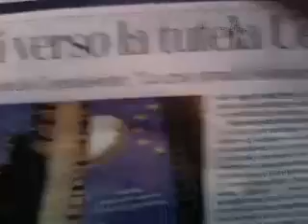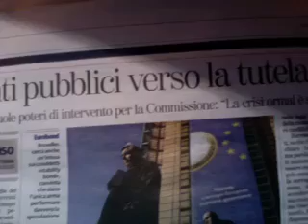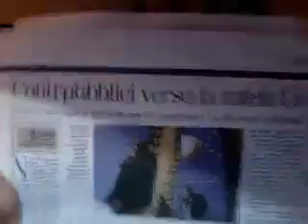La Crisi Occidentale è Sistemica.mov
Manuel Barroso dichiara che "La crisi ormai è sistemica" ! Per cui si possono riguardare i video di oltre un anno fa OCCIDENTE DEFAULT e LA CINA E' VICINA dove la l'analisi di Manuel Barroso è anticipata e viene spiegata la successione degli eventi